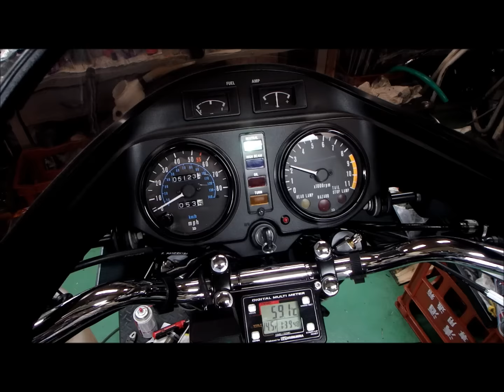Ｚ１ＲにＣＲ－Ｍ３３ＴＰＳ仕様を装着セッティング～装着から音出しプリセット確認